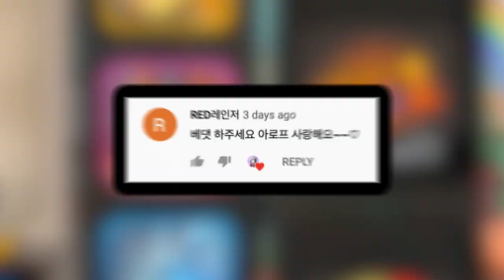[드래곤빌리지] 09/10 생방송 - 미나스 리뷰 도중 역대급 미러전을 하게 됐습니다..